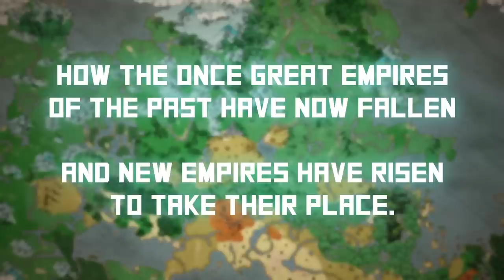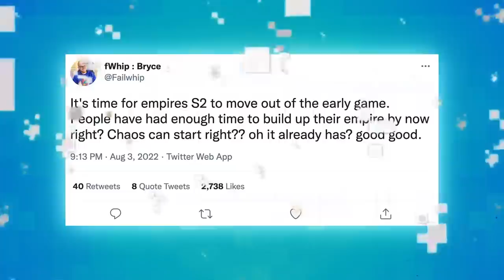Are Empires SMP Season 1 & 2 SECRETLY Connected?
Minecraft empires SMP season 2 is set over a thousand years after the events of the previous season, so you might think there are no important connections between the two seasons. stay tuned to find out if you are right, and subscribe to prismarina for more videos!! 💙

{tags ignore}
 solidaritygaming, mythical sausage, bounty board, oli, the orion sound, empires smp, empires season 2